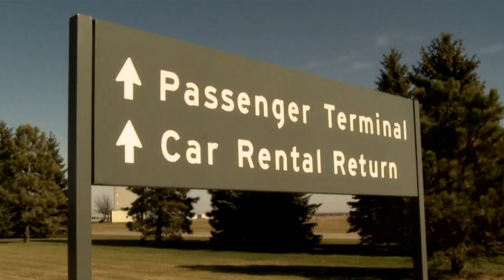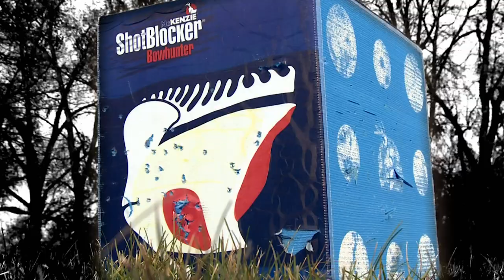Triple Play at Double B - Archer’s Choice (Full Episode) // S11: Episode 13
Ralph and Vicki Cianciarulo are in search of the most sought after big game animal on the planet - the whitetail deer. AtmDouble B the question isn’t will bucks fall, it’s who can take the biggest. Don’t miss the action as the Archer’s Choice 2011 season ends with a bang!